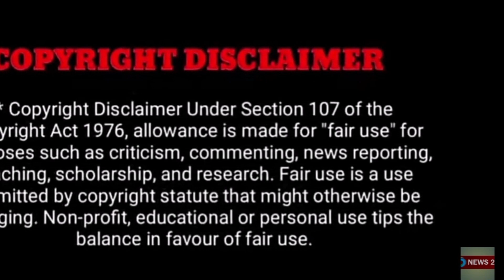சற்று முன் நடிகர் விஜய் வீட்டில் துக்க செய்தி குவியும் பிரபலம் !!அதிர்ச்சியில் திரையுலகம்